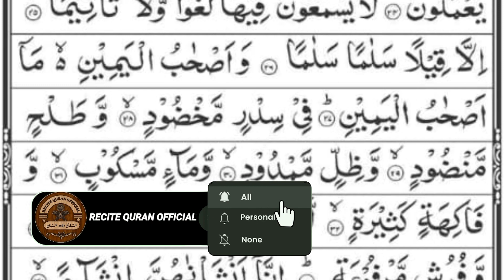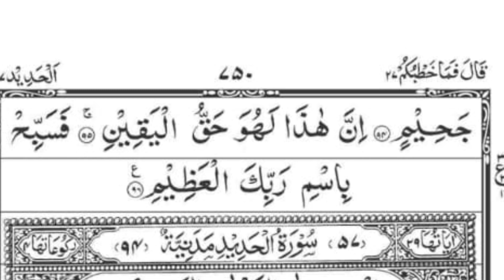Surah Waqia Beautiful Reciation| Surah Al Waqia 056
In This Video: You will listen the most beautiful Surah Of the Holy Quran "Surah Al-Waqia"

surah waqiah
surah waqia
quran
Quran tilawat daily
surah
surah al waqia
al waqiah
waqiah surah
Zikrullah tv
waqiah
al quran surah waqia
surah waqiah full
Surah Waqia beautiful recitaion